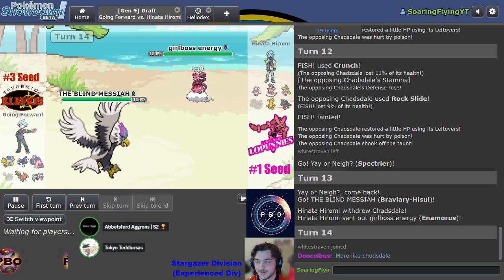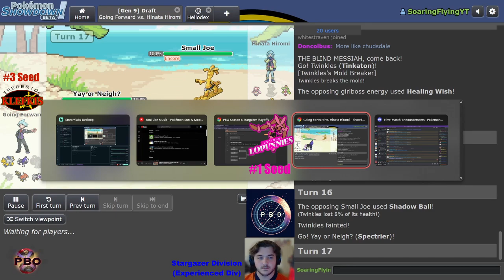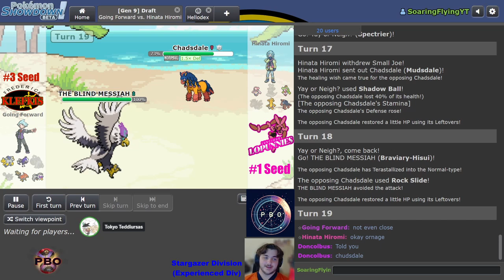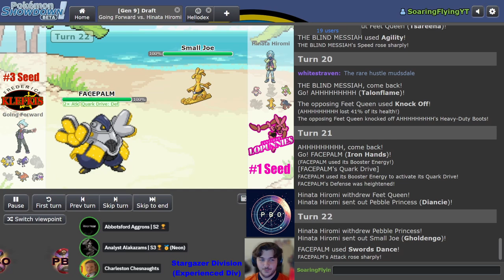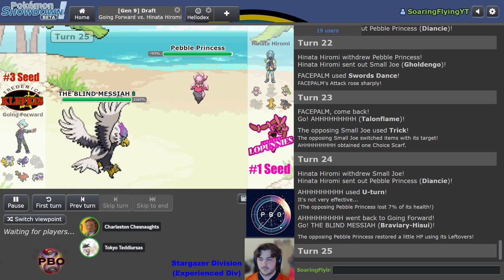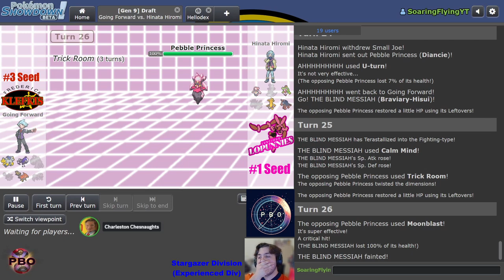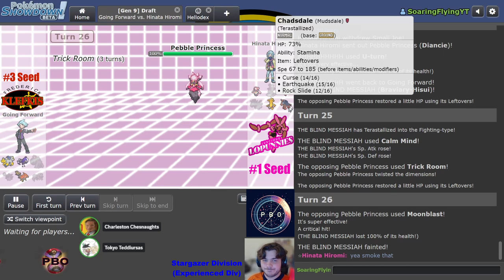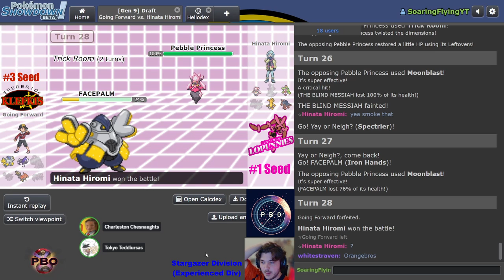Pokémon Draft League | PBO PLAYOFFS #1 Luscious Lopunnies VS #3 Frederick Klefkey| Stargazer Round 1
pbo This is STARGAZER PLAYOFFS YEAHHHH